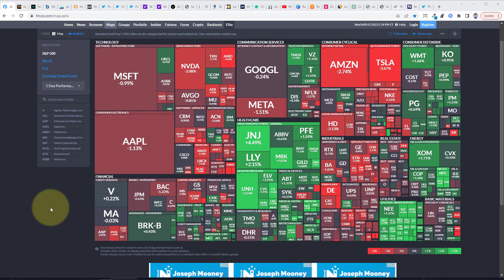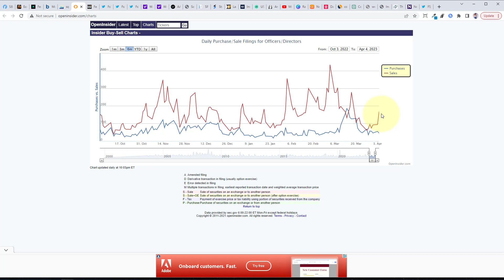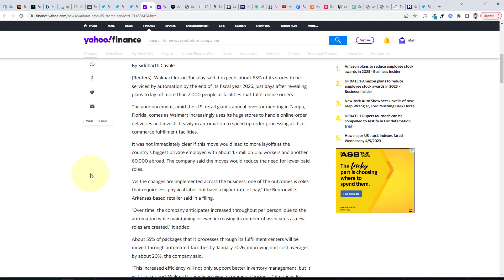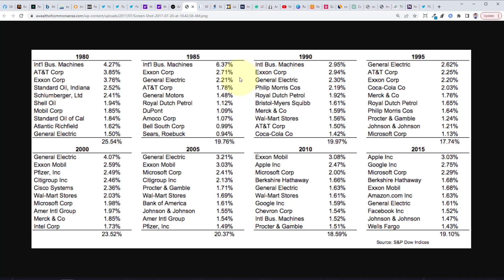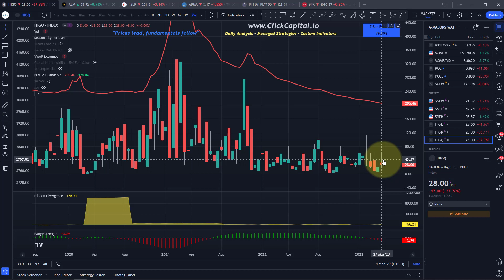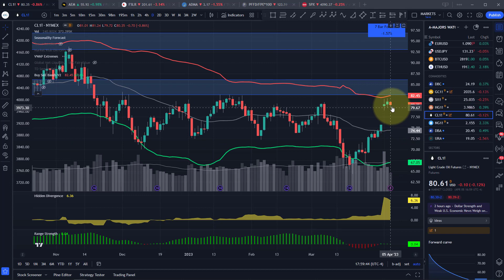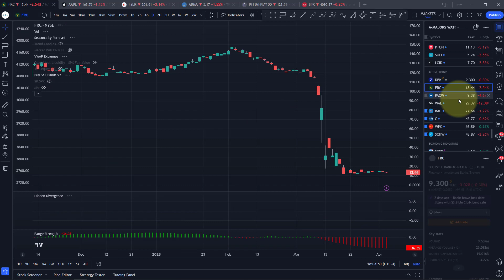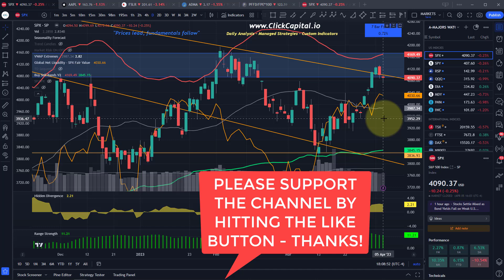THIS is telling.. Stocks may have peaked..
The stock market may have turned today.. We saw a huge rotation out of growth and cyclical stocks into defensive stocks.

In our daily technical analysis of the stock markets video we analyze charts on 100+ major markets using our custom technical indicators to provide you with our insights and projections on where the SP500 and NASDAQ could go next. Watch the video right to the end to see my final outlook on the $SPY chart and how I’m positioned in my portfolio going forward.

📈 Don’t have TradingView charting account yet?